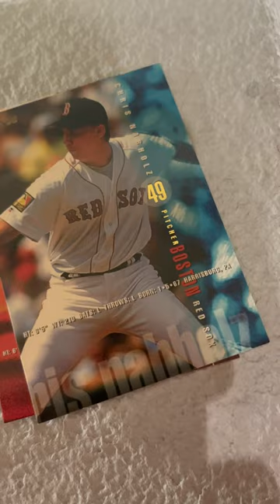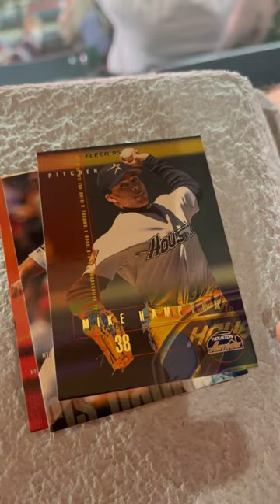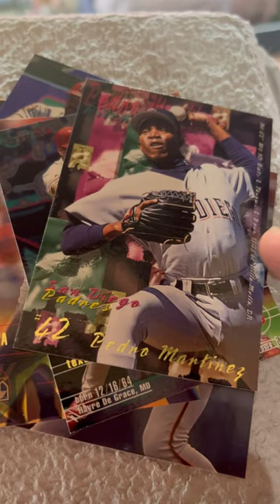1995 Fleer Baseball while at Athletics vs Angels game 9/29/23